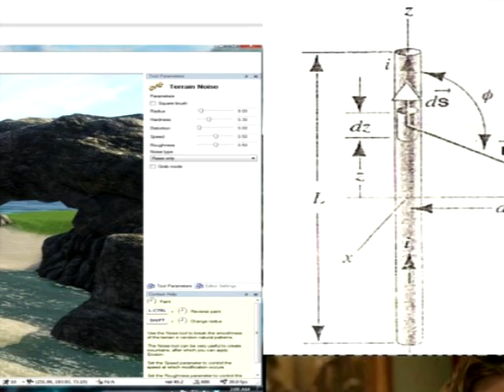who will engage in - when it all ( when it all ok lets really read this, we can understand that (ok?